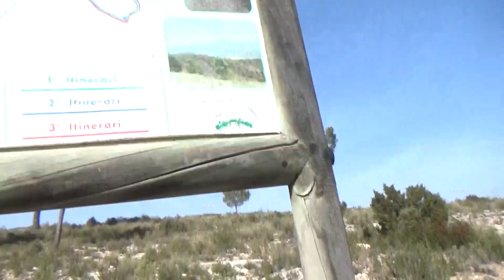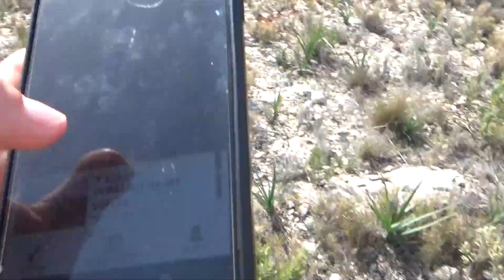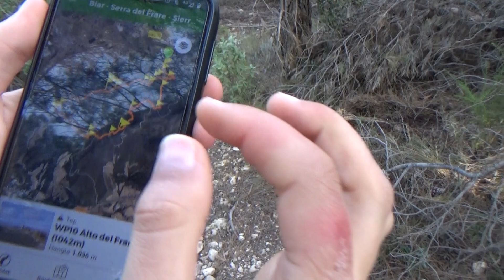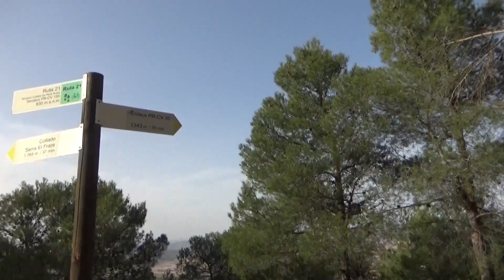WE GAAN EEN BERG BEKLIMMEN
En nu nog de berg route goed lopen.

Wij zijn Nienke (18 jaar) en Mareille (17 jaar) en wij wonen in Spanje. Wij maken video's van allerlei dingen en plaatsen ze elke zondag.